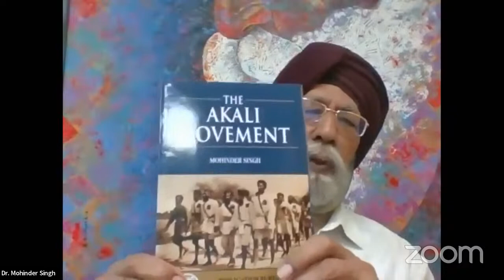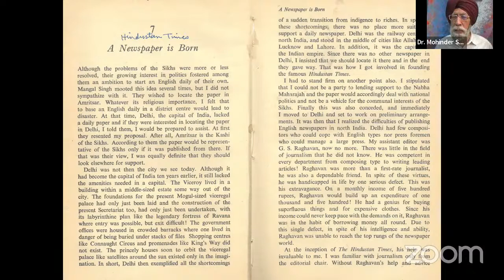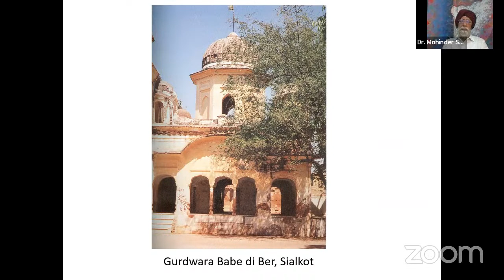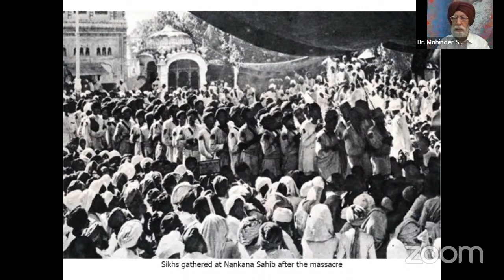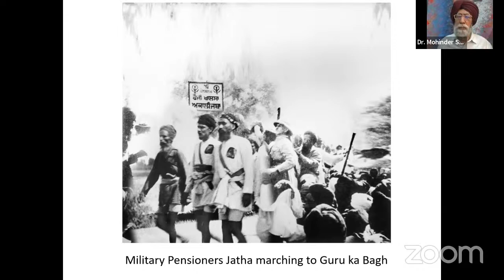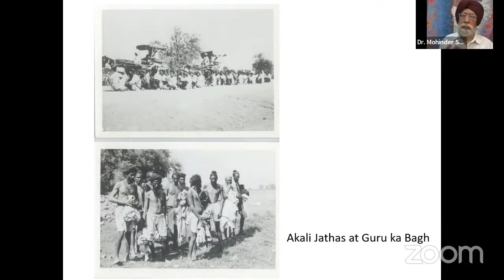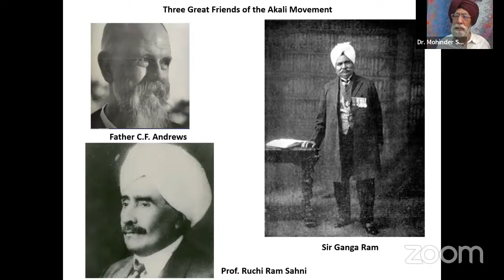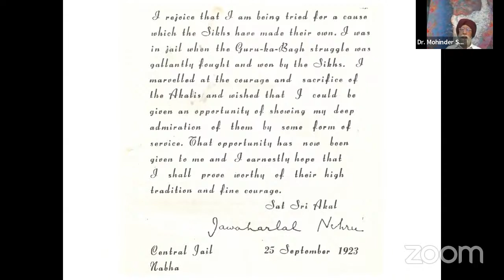ONLINE Lecture on Contribution of Akalis to the Freedom Movement by Dr. Mohinder Singh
Saturday, 30th April, 2022 at 4:00 pm IST

Speaker :
Dr. Mohinder Singh
(Professor-Director, NIPS, Bhai Vir Singh Sahitya Sadan, New Delhi)

Chair :
S. Jatinderbir Singh, IAS (Retd.)
Chairman, Punjab Infrastructure Regulatory Authority, Mohali, (Former Chairman and MD, PSB)

Convenor : Prof. Rawail Singh